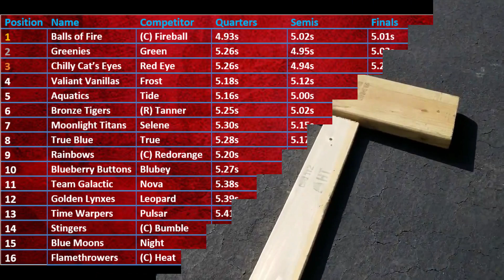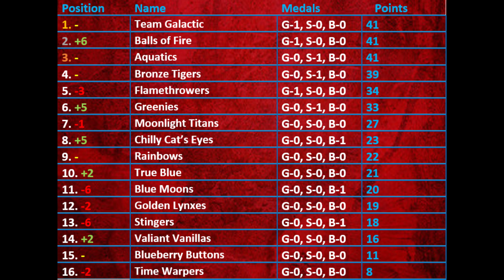Marble Sports Games Season 4: Event 3: 5 METER SPRINT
Welcome to the 3rd event of MSG S4! The classic event of the 5 Meter Sprint returns, where each marble must sprint to the finish line the fastest. Who will win the fastest event on the event calendar this year?

And on a side note, this was my 100th video :D.